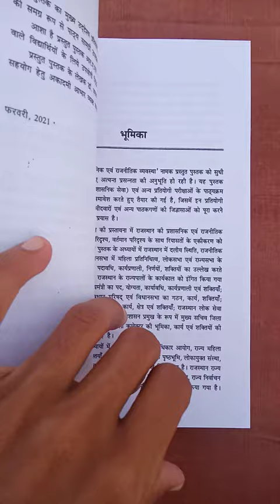Rajasthan polity by do. Janak Singh mina